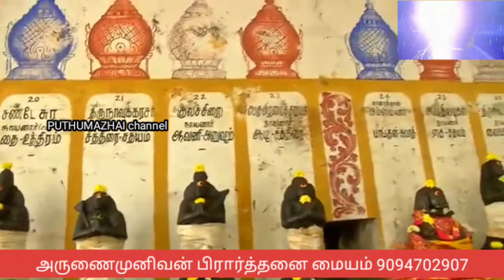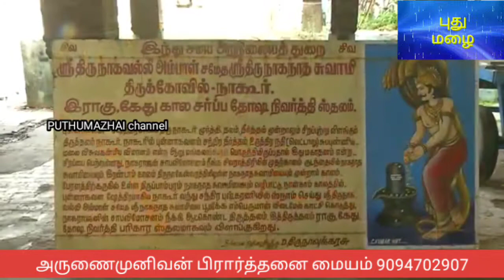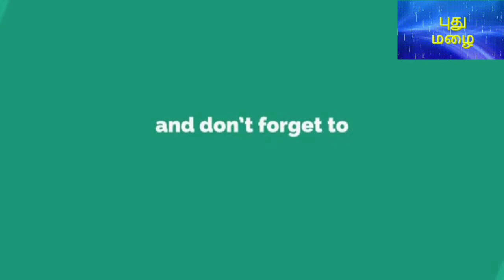அன்னைப்பத்து திருவாசகம் மாணிக்கவாசகசுவாமிகள் ஆறுமுகம்சுவாமிகள்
மாணிக்கவாசக சுவாமிகள் அருளிய திருவாசகத்தில் அன்னைப்பத்து.
வழங்குபவர்: அனகாபுத்தூர் கோ.ஆறுமுகம் சுவாமிகள்